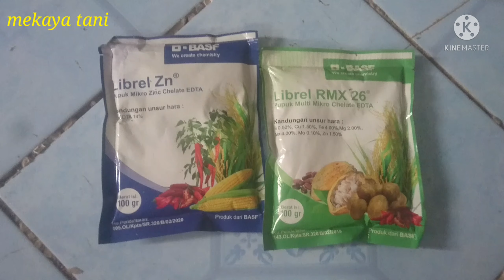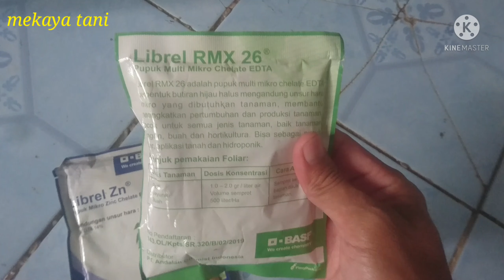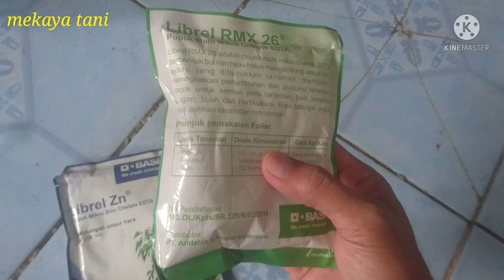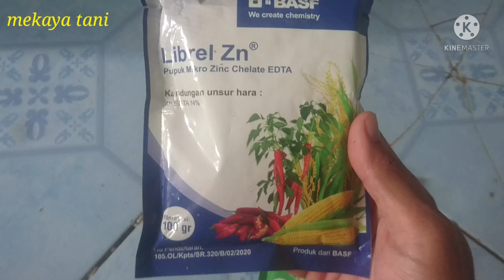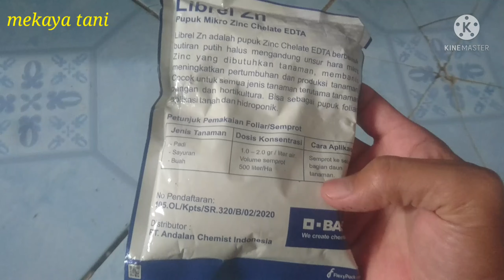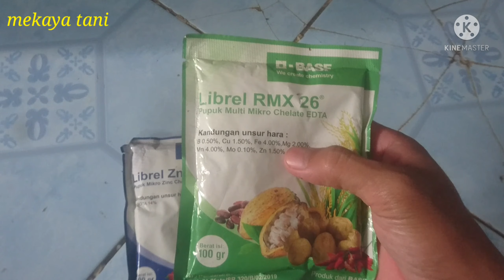pupuk daun dari pt.basf indonesia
pupuk mikro terbaik dari pt.basf